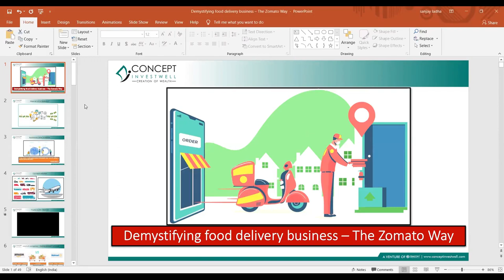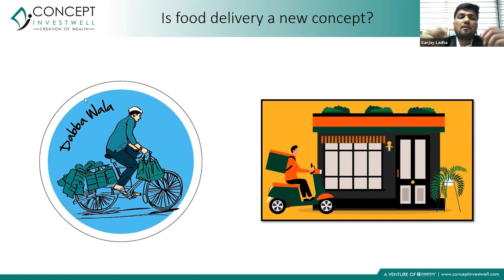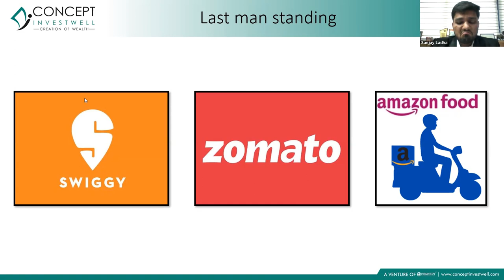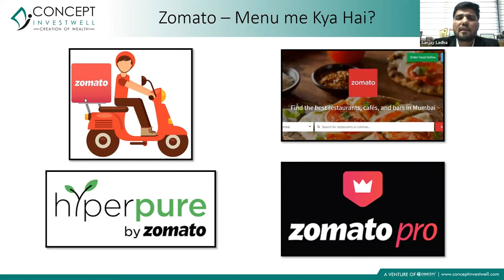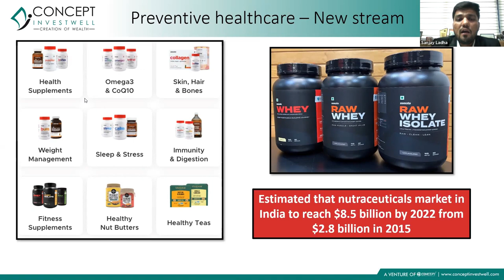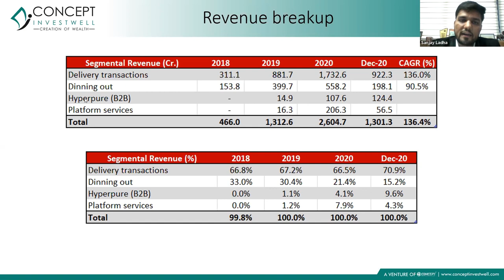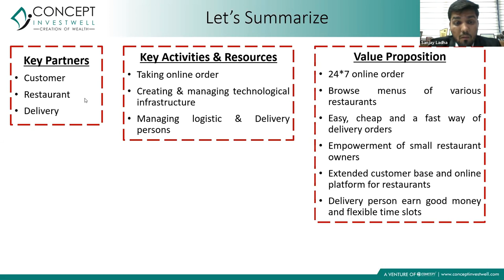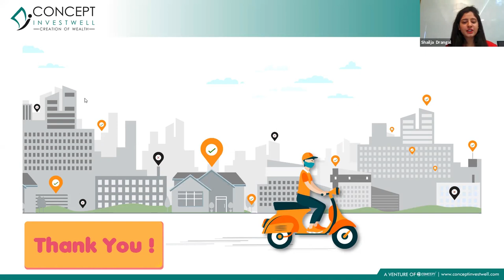Demystifying the Food Delivery Industry - The Zomato Way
A fascinating presentation on Food-Tech Company Zomato on its evolution and the Multiplier Growth. It would give good insight into the success @ start ups. Zomato IPO is expected shortly.